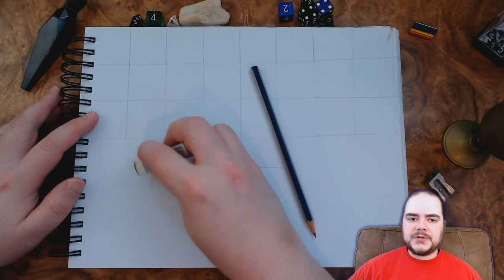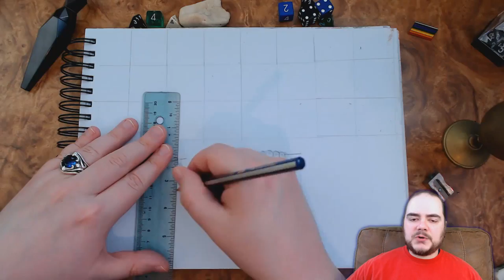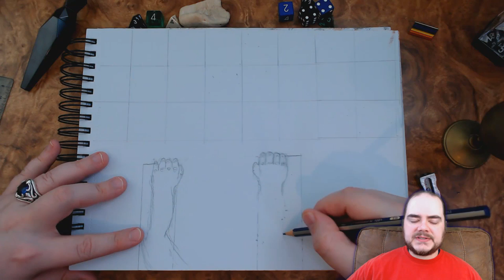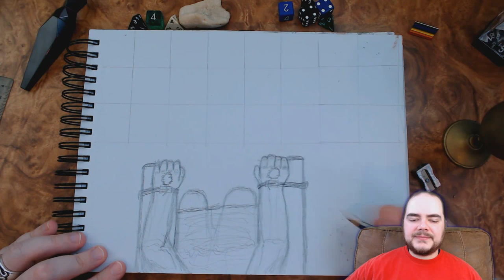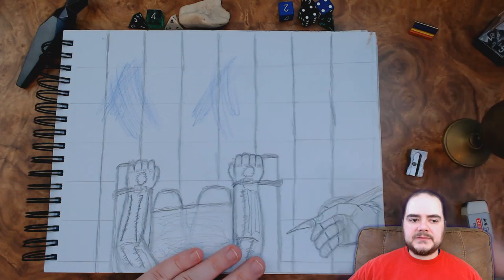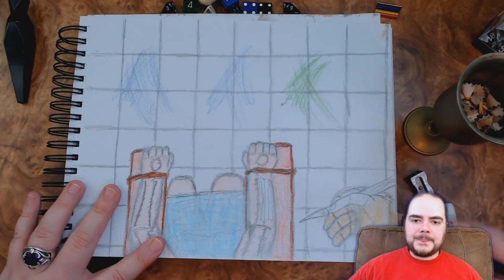Phaethon's Legacy: 05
Welcome back, Companions!

Phaethon's Legacy is a Superhero book written, narrated, and illustrated by RJ Ehlert.  It contains adult themes, offensive language, and violence.

In Chapter 04:  "Greg's brother Corey and sister Samantha have a night at home, worrying about consequences from the night in the alley.  Late in the night, a stranger in tactical armor abducts them."

Synopsis:  "55 years after a Solar Superflare destroyed electronics on Earth, civilization has gotten back on track.  However, militant forces took advantage of the disaster, and have usurped the former world governments.  The most prized resources in this world are mutated humans with special abilities.  Romero, one such person, must find a way to save three strangers before P.U.R.E. captures them."

The Host is RJ (he/him).

Original Photography by Mike Teigen.  Graphic design by RJ.